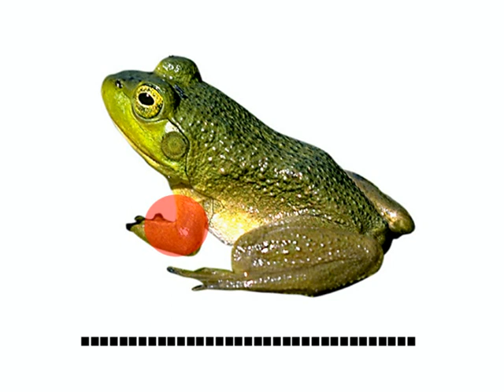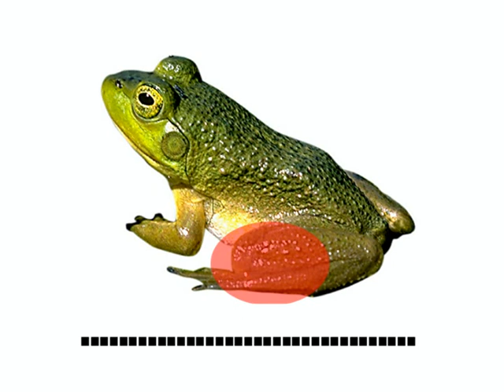French dictation / Dictée - La grenouille